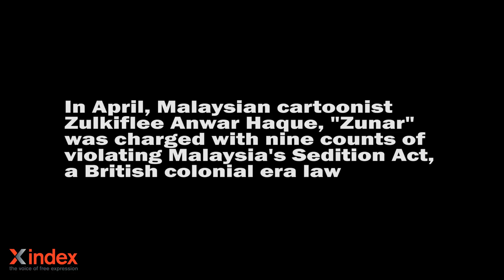Malaysian cartoonist Zunar in conversation with cartoonist Martin Rowson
Zulkiflee Anwar Haque, aka Zunar, is currently facing a record number of nine simultaneous charges under Malaysia’s sedition act in a trial that is scheduled to begin on 20 May.

Originally enacted by British authorities in 1948, the sedition act is an old piece of colonial legislation which is being used to silence opponents and suppress free speech in a country where the ruling party has not changed in 57 years.

“Maybe here you have a government,” Zunar told a packed house at London’s Free Word Centre, “in Malaysia we have a regime… a cartoon government”.

Visiting London a week before his trial is due to open, 53-year-old Zunar remained upbeat despite the possibility of his spending up to 43 years behind bars.

Zunar took the opportunity to launch his recent book of cartoons, Ros in Kankong Land. Poking fun at Rosmah Mansor, the powerful wife of Malaysian PM Najib Razak, the book has been repeatedly barred from being launched officially in Malaysia.

With five of his books already banned for containing cartoons deemed “detrimental to public order”, his Kuala Lumpur office repeatedly raided, and publishers and bookstores across his country warned off printing or carrying any of his titles, censorship is an everyday challenge for Zunar.

Why carry on? Because he “wants to tell Malaysians that you are the ones who suffer from corruption”, ending the evening by drawing a cartoon depicting his fellow countrymen, propping up their regime and suffering painfully under the weight of their rulers.